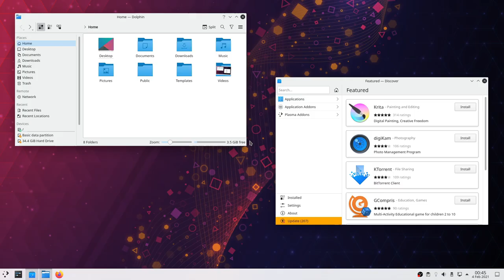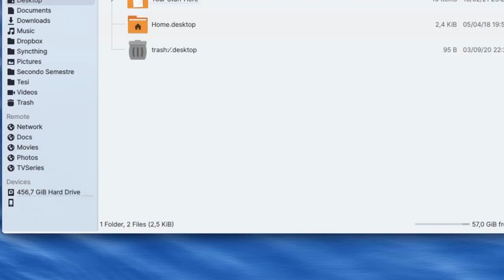The Power of Plasma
KDE Plasma helps you achieve your goals with many features that are sure to help you use your computer more effectively. While it's simple by default, Plasma's many customization options also let's you make your computer behave exactly how you want it to. Don't let your computer tell you what you can or cannot do, check out Plasma today

Editing: Made with Kdenlive and Enve by Guilherme Marçal Silva

Plasma is KDE's desktop environment. Simple by default, powerful when needed.